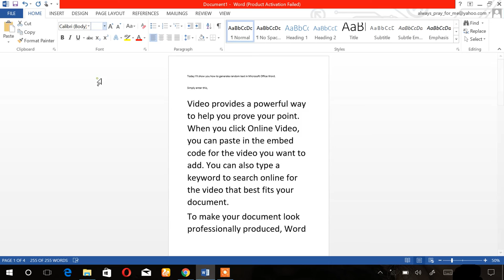MS Word random data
Creating random paragraph in Microsoft Office